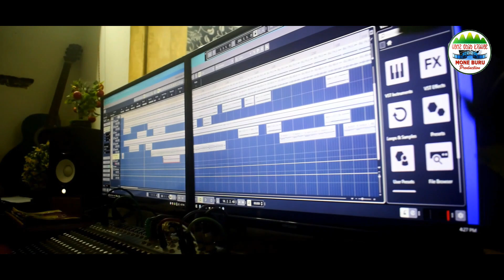SOHAG DULAL || NEW SANTALI STUDIO VIRSION VIDEO 2020 || BARIYAL & LIPI || MONE BURU PRODUCTION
SONG-SOHAG DULAL
LYRICS-SIBIL SIKARIYA (SUSHIL KUMAR MURMU)
SINGER-BARIYAL HEMBRAM & LIPI HANSDAH
AUDIO RECORDING-BCC AUDIO,MANADA, ODISHA, INDIA
PRODUCTION GROUPS- KAYLU MURMU, CHANDRAY TUDU, BHADA MARNDI & PARTHAVER TUDU
CAMERA & EDIT-AJIT KUMAR NAYAK

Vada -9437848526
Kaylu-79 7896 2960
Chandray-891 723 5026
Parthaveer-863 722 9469